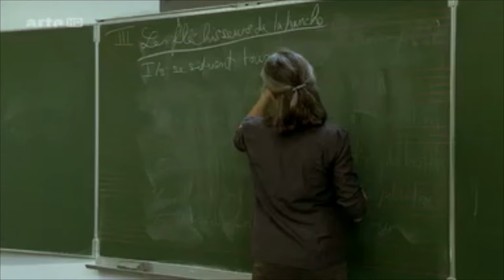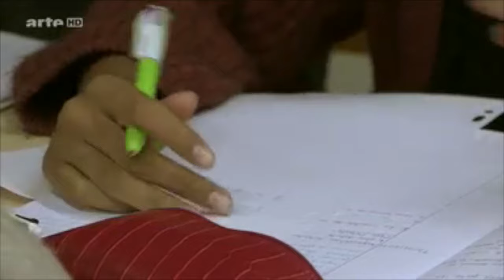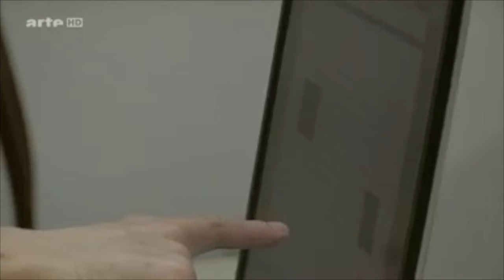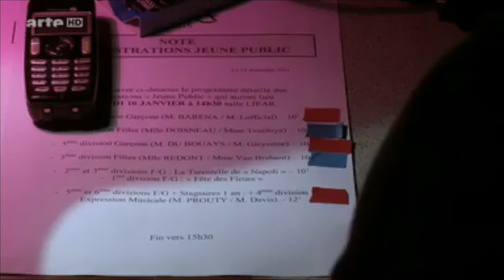Die Tanzschüler der Pariser Oper (4/6) - Eine andere Welt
Graines d'étoiles (4/6) - Un monde à part

EINE ANDERE WELT Die Weihnachtsferien sind vorbei und von dem Applaus, der die Aufführung der Ballettschüler im Palais Garnier belohnte, bleibt nur noch eine schöne Erinnerung. Die Ballettschule bietet den Jungen und Mädchen nun wieder vielseitigen Unterricht - von Folkloretänzen bis zum Charaktertanz.

UN MONDE À PART Une année scolaire au sein de l'école de danse de l'Opéra national de Paris. Six épisodes pour découvrir l'étonnante mécanique de précision qui conduit les élèves aux portes du corps de ballet.